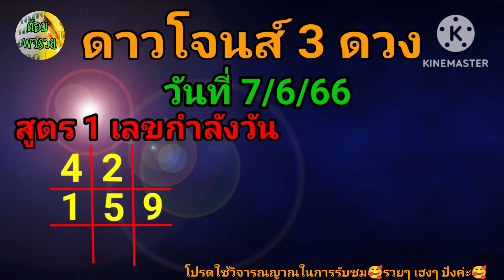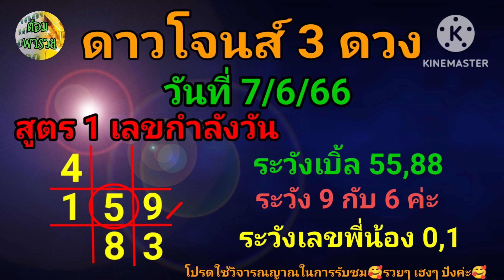ดาวโจนส์คืนนี้ วันที่ 7/6/66:ต้อมพารวย@ต้อมพารวยธูปไอ้ไข่ให้โชค